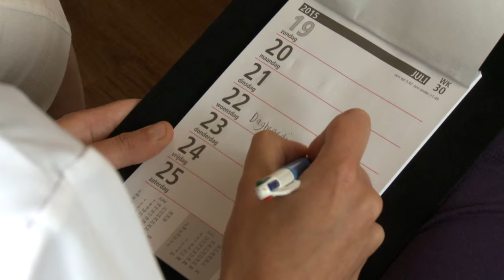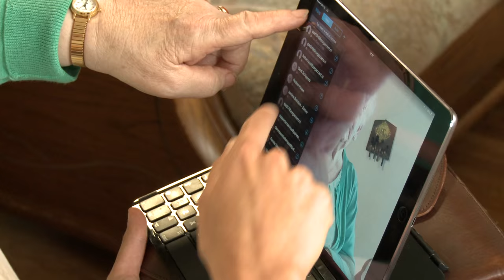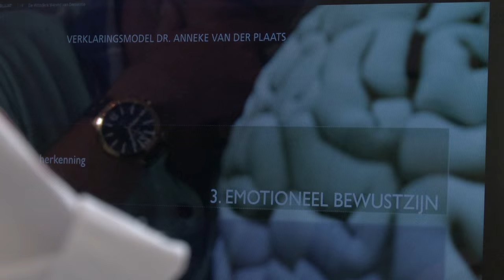Lang zult u wonen met dementie | Hulp thuis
De thuiszorg kan veel betekenen voor mensen met dementie en hun mantelzorgers in de thuissituatie. Ook kan beeldbellen handig zijn om even contact te maken.